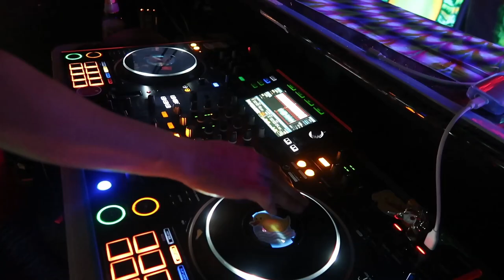Aurora Borealis serving mashups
AfterGlow!

Neon Nightmares

Conga Latin Bistro

Aurora Borealis DJing the audio decks